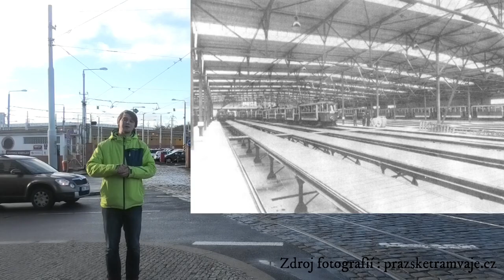Kobylisy | ADVENTNÍ KALENDÁŘ 2019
Dvě nejsevernější tratě v Praze obsluhují Kobylisy a Ďáblice. Věděli jste, že ta k Vozovně Kobylisy dříve neměla smyčku? A že při stavbě metra C jezdily do Ďáblic dva vozy KT8?

V seriálu Adventní kalendář procházíme postupně celou tramvajovou síť v Praze. Video vychází každý den až do Vánoc.